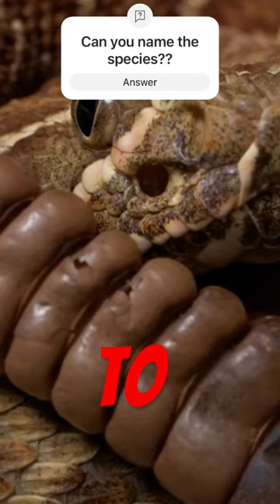Huge rattlesnake!!! 😮🐍😮photography